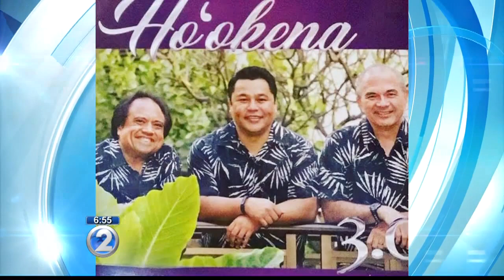Windward Mall Celebrates 35th Anniversary with Discounts, Entertainment